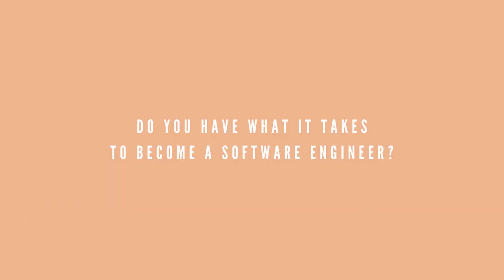Do YOU have what it takes to become a software engineer? 💻🙋 How difficult is SW engineering really?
TIMESTAMPS

0:32 - Do you need to be smart to become a software engineer?
1:18 - How hard is university for computer science?
2:06 - How boring is computer science really?
4:14 - Do YOU have what it takes to become a software engineer? 3 indicators!
6:02 - Is coding difficult to learn?

Today I am addressing some common questions and misconceptions about becoming a software engineer and studying computer science. If you've always wanted to know if you have what it takes to become a software engineer, keep on watching!
I will answer common questions such as: How to know if I should become a software engineer? How difficult is being a software engineer really? Should I get into computer science as a girl? Is programming difficult to learn?

OTHER VIDEOS YOU MIGHT LIKE:

I quit my job to move to an island and live the life of my dreams: